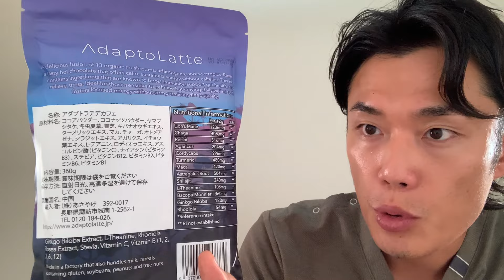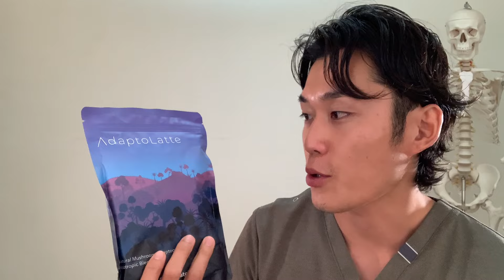【アダプトラテ】カフェインレスでた！！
アダプトラテ
エネルギー、集中力を高め、心の安定を保つ
機能性キノコ、アダプトゲン、ヌートロピック代用コーヒー

使用でさらに10％OFF

※いつでも一時停止、無料でキャンセル可能

Kazuya Sakoda YouTubeチャンネルでは、
今日からあなたの健康に役立つ、腰痛・肩こり解消法から姿勢改善法、食事法などの情報を中心に投稿しています。

整体院 和-KAZU- 院長
柔道整復師　筋膜ヨガインストラクター　プロフェッショナルファスティングマイスター

藤沢辻堂で唯一「慢性腰痛」専門 整体院

これまで１５年間で延べ５万人以上の腰痛治療を経験。
痛みの「原因」に対する施術を行い、その場しのぎの痛みの解消ではなく、
「根本的な改善」を提案。
痛みの原因は痛い場所にはない！をモットーに日本全国の腰痛撲滅運動作戦を遂行中。
治療で痛みを取り除くことは通過点。
痛みの戻ってこない体作りこそが真の治療。
腰痛バスターとしての腰痛改善のためのヒント、
再発防止のための筋膜ヨガ・ストレッチによるセルフケアを積極的にお伝えします。

究極の健康法「断食」
分子整合医学に基づいた、より安全に安心して実践して頂けるミネラルファスティング(酵素断食)をご案内しています。

睡眠が「脳」のための休息であるなら、ファスティングは「内臓」のための休息であり、「カラダの大掃除」です。生まれてから一度も休んでいない内臓をこの機会に休ませ、大掃除してあげませんか？
キレイに掃除されることで、内側からキレイが目覚めます。
エキスパートファスティングマイスターとしてのファスティングの魅力から日々の食事、体質改善、デトックスのためのヒントをお伝えします。

‹著書紹介›

「まんがで治す 超速ストレッチ」【扶桑社】

「腰痛・肩こり・ひざ痛にサヨナラ! 30秒ストレッチ」【開発社】

10秒押すだけ! 痛みを治す 最強の整体 攻めるべきは「トリガーポイント」【KADOKAWA】

「驚くほどぐっすり眠れる! 1分熟睡ストレッチ」【PHP研究所】

TikTokでは隙間時間でより手軽に動画を見てもらえるよう、
私のYoutubeでの人気動画を、約1分にまとめて配信をしていますので、